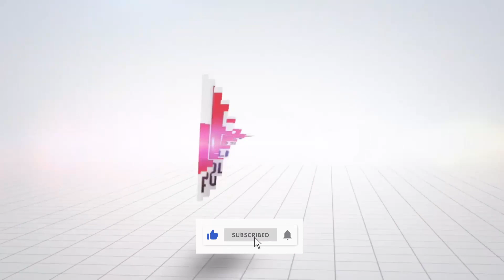Steel City Polkas (1/15/2023)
Join Rob for a PRE-REOCORDED Edition of Steel City Polkas